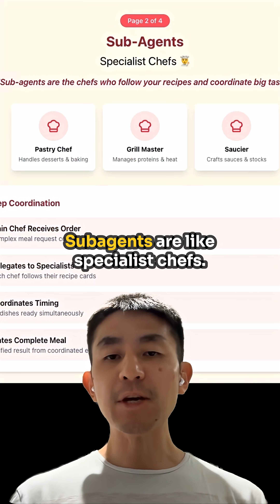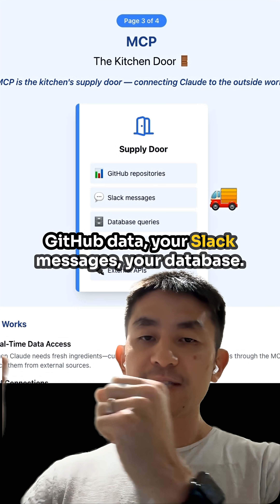An EASY Way To Understand Claude Code SKILLS